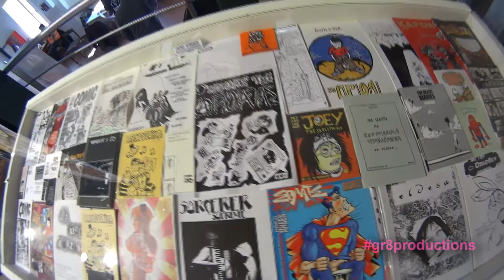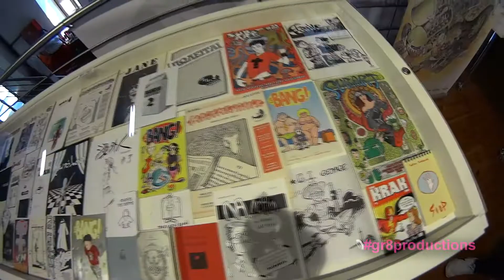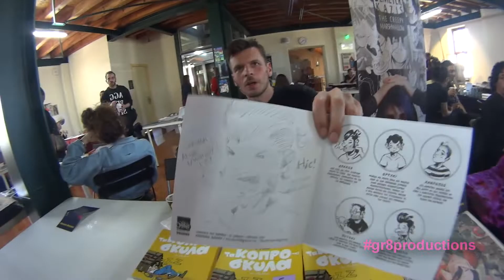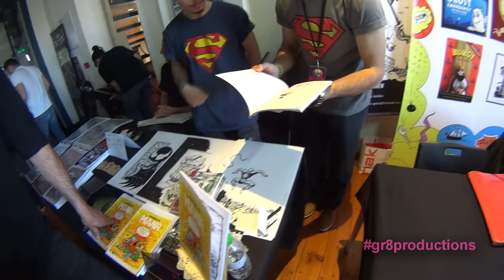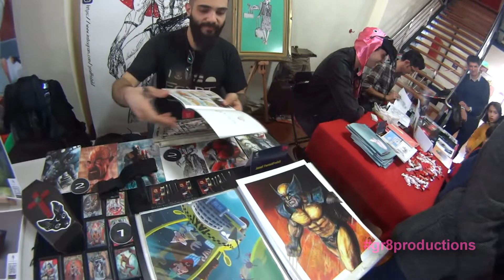LAComics Festival 2019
LAComics Festival [4/3 - 10/3/2019 @ Μύλος του Παππά, Λάρισα]